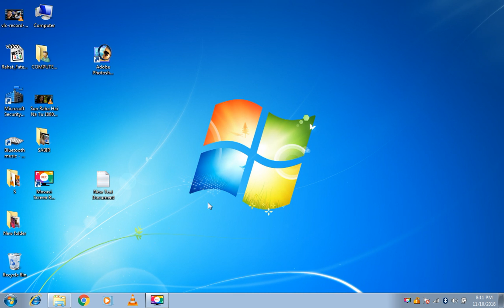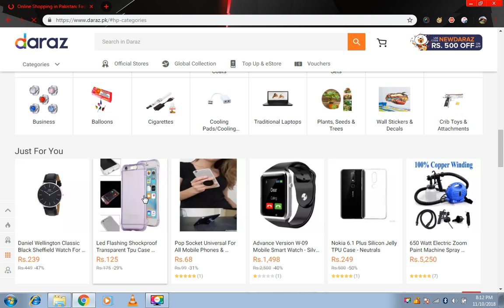Ghar bathy Ab Shopping Karaine Wo bhe Online Daraz.com Par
ab shopping min gai ha asani na koi taxi ka intazar na kisi admi ab ghar bathy NET On karo GOOGLE PAR Daraz.com serch karo apni pasand ki  ka order kardo